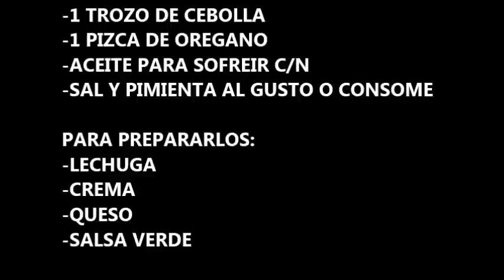COMO HACER PAMBAZOS - ANTOJITOS MEXICANOS. Recetas de Aleliamda.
INGREDIENTES (12 PAMBAZOZ APROX)

PARA LA PAPA CON CHORIZO:
-10 PAPAS GRANDES HERVIDAS
-1LB CHORIZO
-SAL Y PIMIENTA AL GUSTO
-RAJAS DE CEBOLLA AL GUSTO

PARA LA SALSA DE GUAJILLO:
-10 GUAJILLOS HIDRATADOS
-2 CDAS. ACHIOTE
-1 DIENTE DE AJO
-1 TROZO DE CEBOLLA
-1 PIZCA DE OREGANO
-ACEITE PARA SOFREIR C/N
-SAL Y PIMIENTA AL GUSTO O CONSOME

PARA PREPARARLOS:
-LECHUGA
-CREMA
CANALES RECOMEDADOS
AMIG@S LES HAGO LA INVITACION A QUE PASEN A CHECAR LOS SIGUIENTES CANALES 100% RECOMENDADOS, SON DE MI MAMA Y 2 HNAS. ALGUNOS PLATILLOS SIMILARES PERO CADA UNO CON SU PROPIO ESTILO, COMPARA TU MISM@ VISITANDOLOS EN YOUTUBE, O MANDANDOLES INVITACION POR FACE BOOK GRACIAS POR TU APOYO!